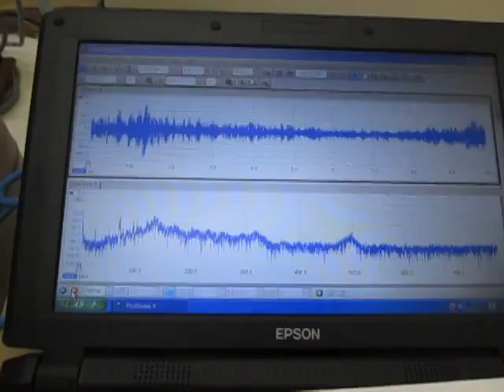超音波制御装置（制御ＢＯＸ） ultrasonic-labo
１）障害を除去するものは

２）対象に関するデータの解析の結果に基づいて

３）特性の確認により

（２種類の超音波振動子を使用しています
　超音波1：２８ｋＨｚ
　超音波２：７２ｋＨｚ）